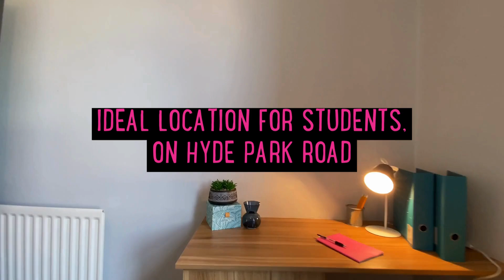Flat 2, 207 Hyde Park Road | rentinc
Lovely flat situated conveniently close to the city-centre and the universities overlooking Hyde Park. Living room with laminated wood floors, leather effect sofas and a large wall mounted flat screen TV. Large separate fully fitted kitchen with all mod cons including dishwasher, washing machine and very large fridge freezer. All the bedrooms are equipped with double bed, wardrobe, desk and chair. Fully tiled bathroom with shower. Central heating, double glazed, fire alarm and security alarm.